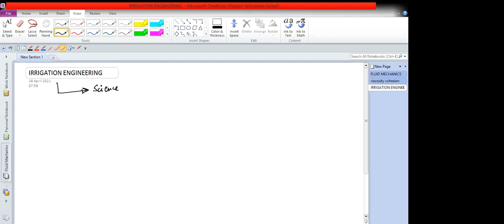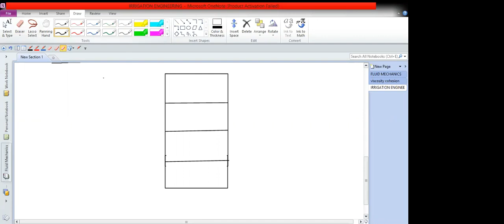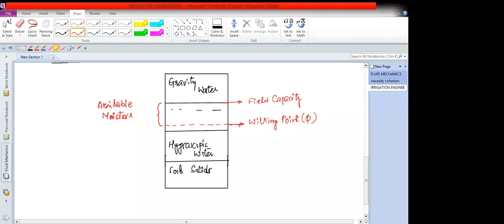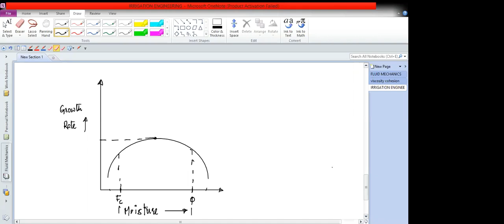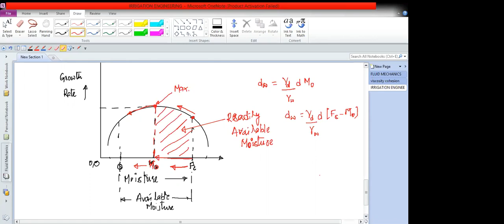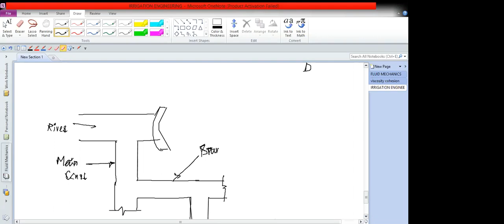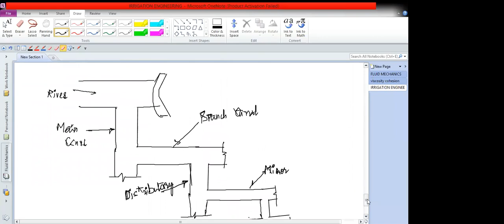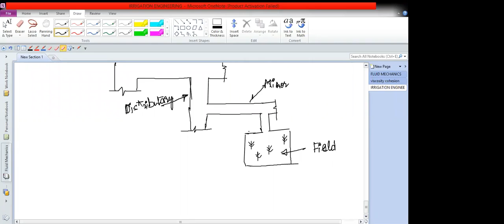Irrigation Engg Lect 1